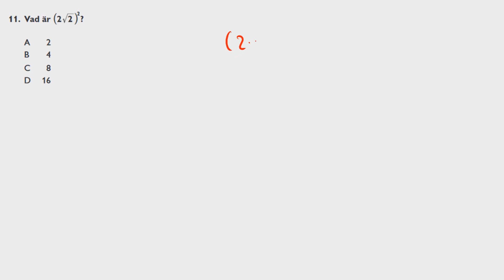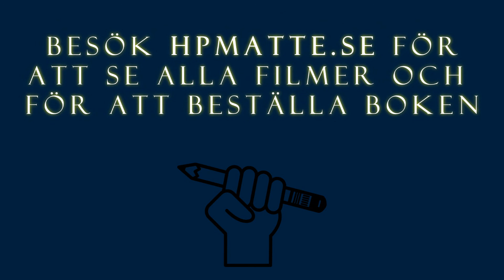Uppgift 11 - Högskoleprovet Hösten 2016 provpass 3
I denna uppgift löser vi den 11:e uppgiften under höstens högskoleprov 2016 provpass 3. Uppgiften är en del av XYZ-delen. Mer filmen och information om boken hittar du på